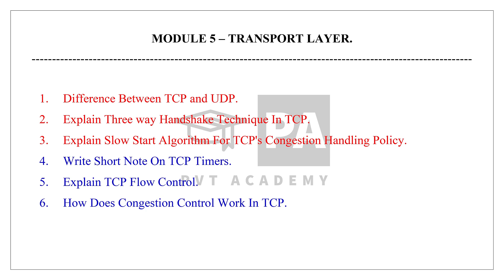Computer Network (CN) Important Questions | How To Pass Computer Network | Sem 5 Computer & IT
In this video, we've got your back for acing your Computer Network (CN) course in Semester 5 of Computer & IT studies! 🖥️🌐💻

My Products:
Foldable Laptop Table
Digital Alarm Clock
Study Table Lamp
Topper Study Hack
Mini Drafter

Key Highlights:

🔍 Important CN Concepts
📚 Top Questions for Exams
🧠 Study Strategies for Success
💡 Expert Tips to Pass with Flying Colors

Whether you're a computer science enthusiast or a tech student, this video will provide valuable insights. Let's crush those CN exams together! 💪🎓